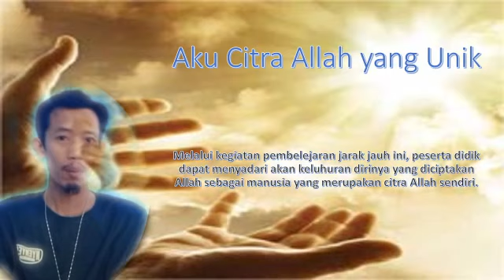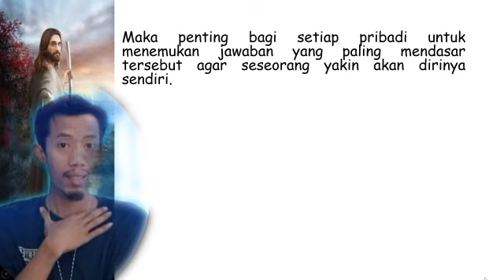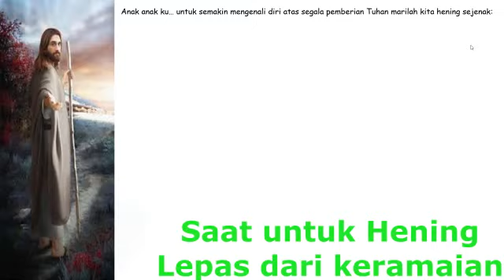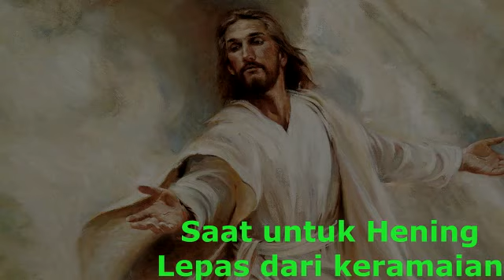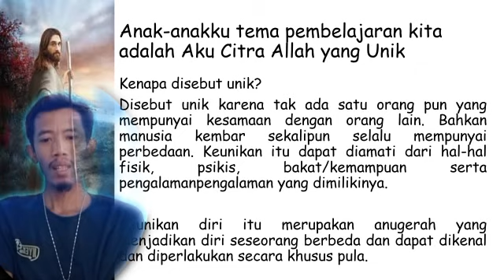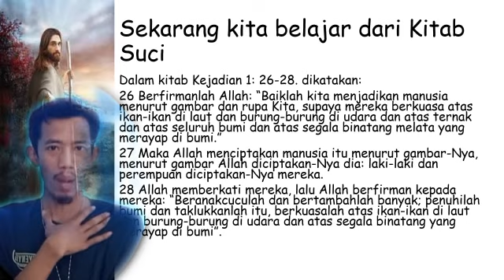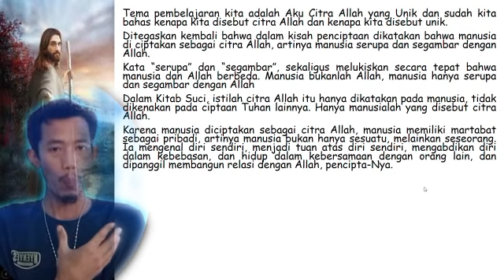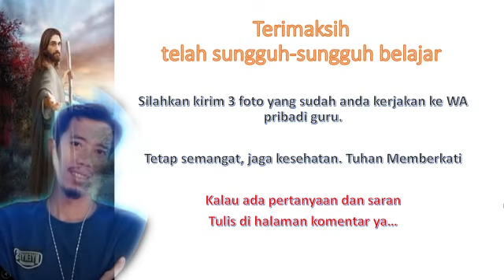Aku Citra Allah yang Unik - Materi Pendidikan Agama Katolik dan Budi Pekerti kelas 7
video ini dibuat untuk membantu rekan-rekan guru khususnya guru pendidikan agama katolik untuk dapat dipergunakan dalam proses pembelajaran jarak jauh.

alur pembelajaran dalam video ini sesuai dengan buku siswa dan buku guru Pendidikan agama katolik dan budi pekerti yang keterbitkan oleh kementrian pendidikan dan kebudayaan.
model penilaian dalam video ini berupa potofolio yang diambil dati tiga aktivitas siswa
aktivitas pertama: menuliskan kado dari Tuhan yesus yang dudah dilalui melalui rangkaian meditasi
Akrivitas kedua: Menuliskan pebuatan baik yang dapat mencerminkan diri Allah dalam hidup sehari hari
aktivitas ketiga: menuliskan doa

aktivitas tersebut dikirimkan ke guru dalam bentuk Foto dan sebagai dasar penilaian.

Aku Citra Allah yang Unik adalah tema awal pembelajaran Pendidikan agama Katolik dan Budi pekerti.